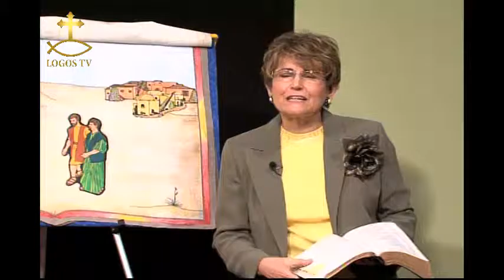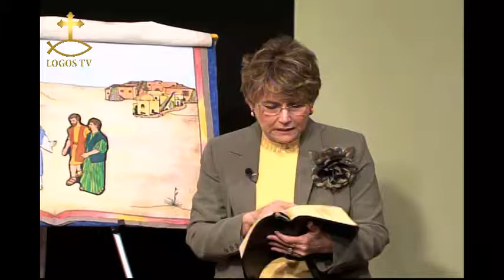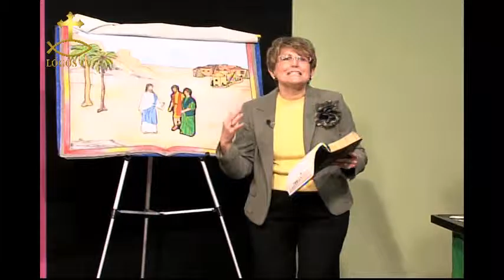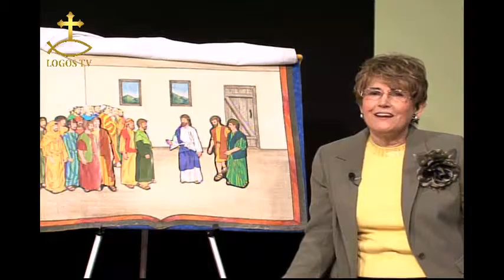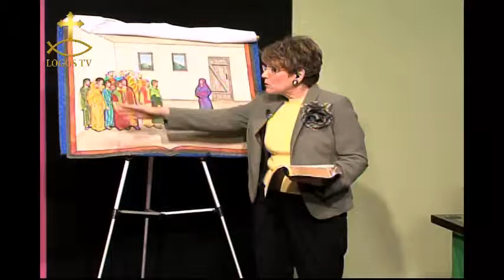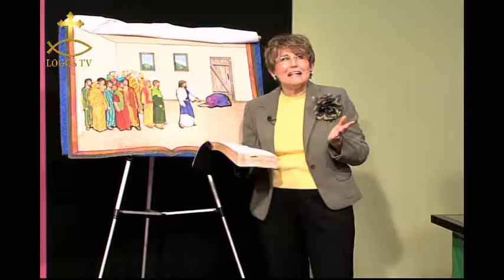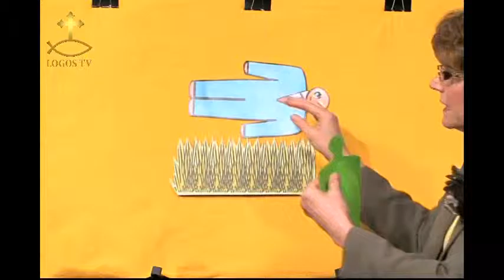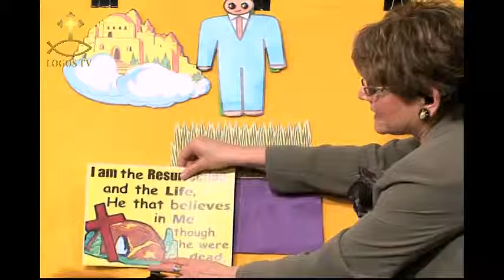Jesus raise from the dead EASTER FEAST